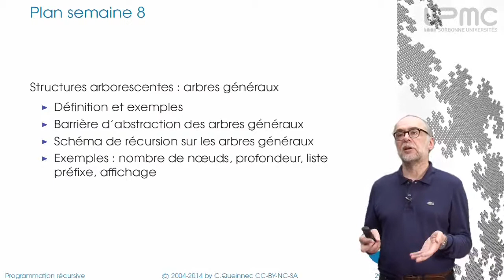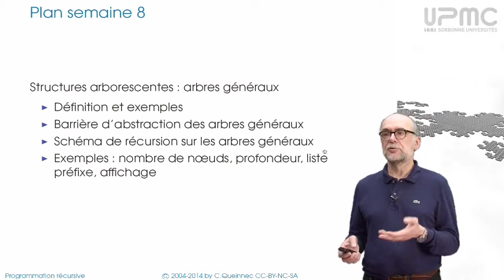7/3 Arbres généraux - MOOC Programmation récursive